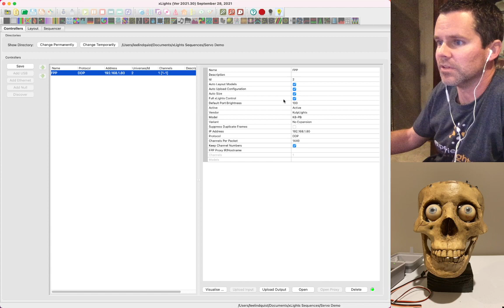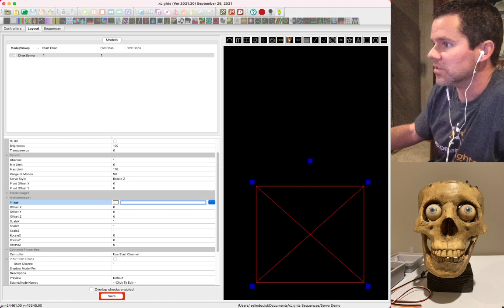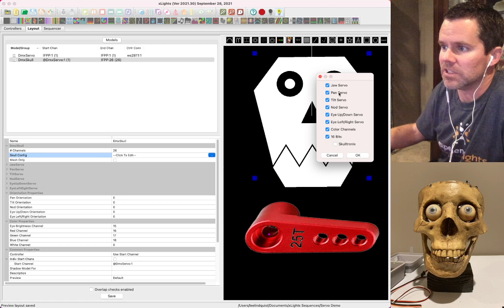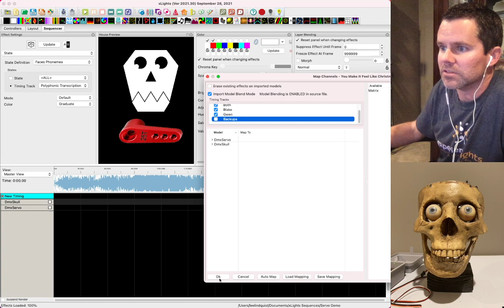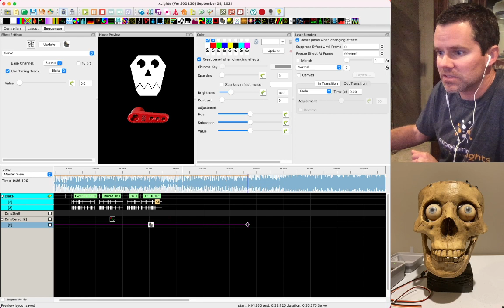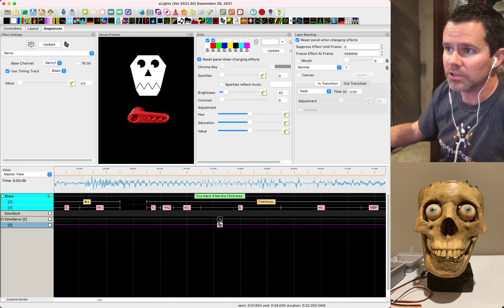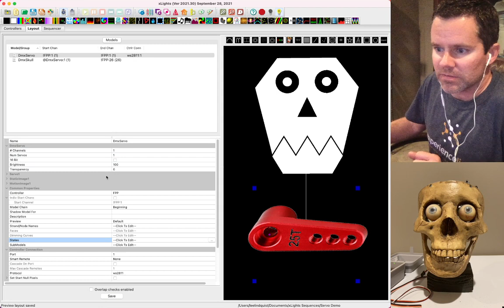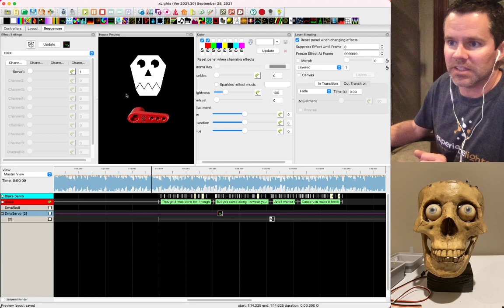Project: Setup and Sequencing of Talking Skulls with Pixel2Servos and xLights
This video is a complete walkthrough of setting up a talking skull with the Servo and DMX Skull models, and also covers sequencing from a lyric track using the Servo Effect and State Effect.